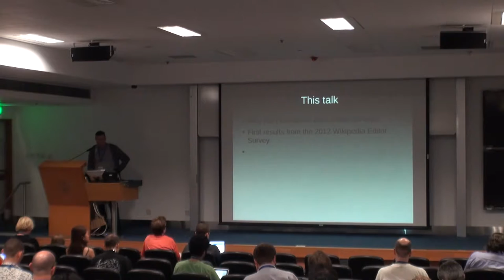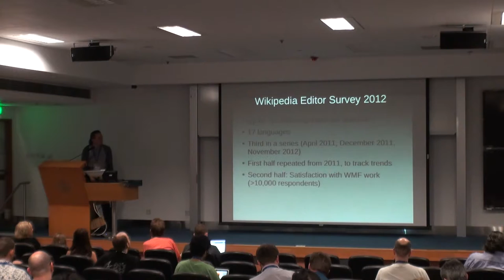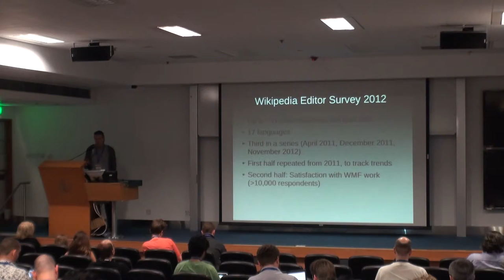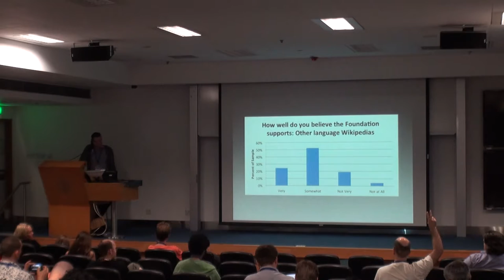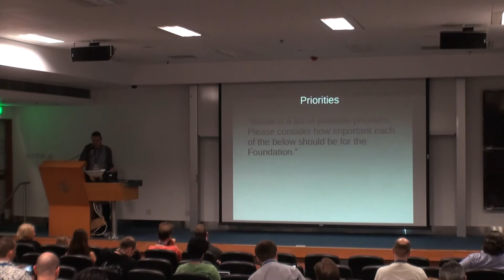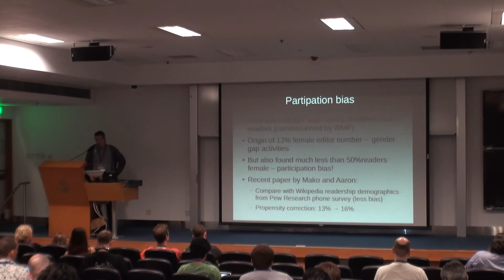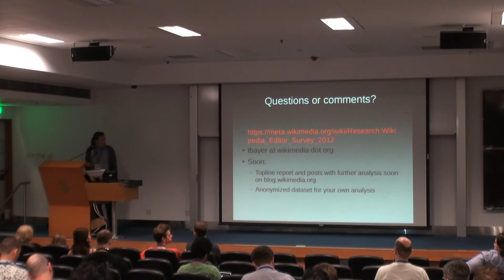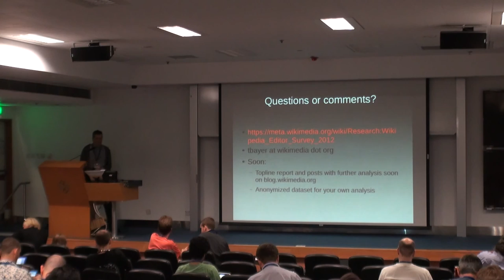Editor surveys - Tilman Bayer